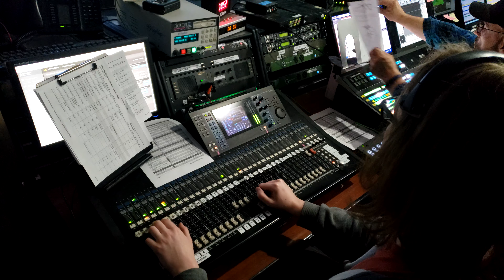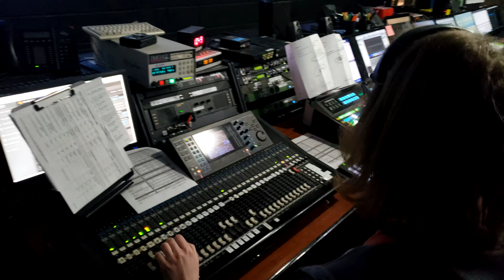Zander Working at KQTV 10/07/2023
Zander running audio for KQTV's 10pm newscast 10/07/2023. This video shows him in action during the sports segment of the newscast.